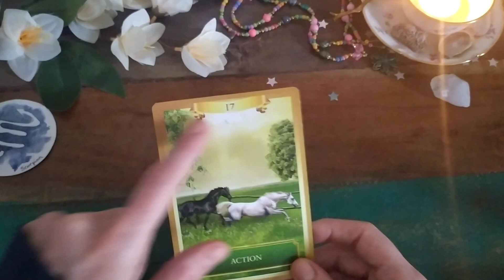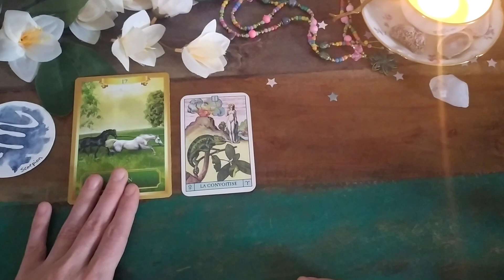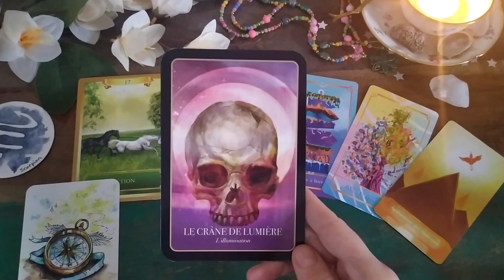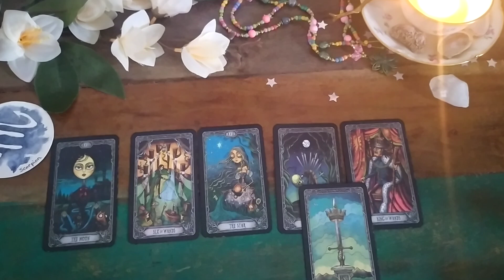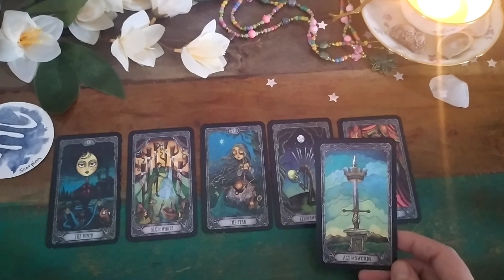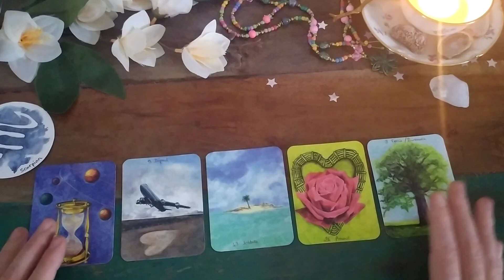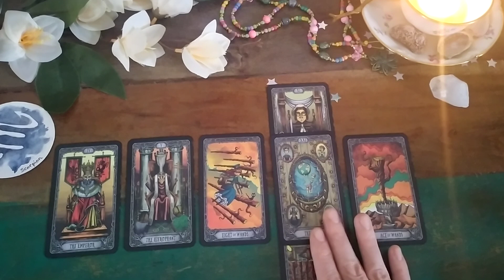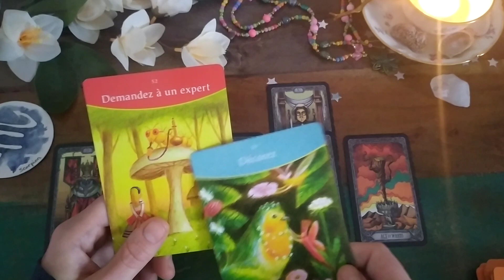♏ 🌟 SCORPION FÉVRIER 2023: TRAVAIL, TRAVAIL et encore le TRAVAIL. MAIS où est L'AMOUR ⁉️😅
Coucou et Bienvenue ami.e Scorpion pour ce mois de Février 2023  🌟
▬▬▬▬▬🦋  BOUTIQUE 🦋 ▬▬▬▬▬

💛 Guidances
💙 Soins énergétiques
💚 Initiation Lahochi

Mlle Bezacier Laëticia
70 Haut Mas de Damié Veuzac
12200 Villefranche de Rouergue
▬▬▬▬▬🌺  DON 🌺 ▬▬▬▬▬

Tarot Mucha